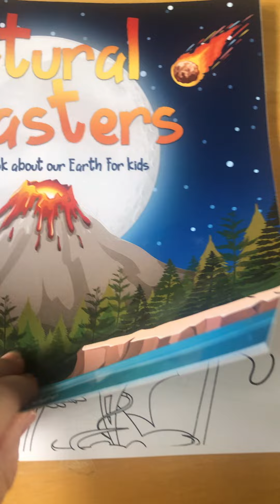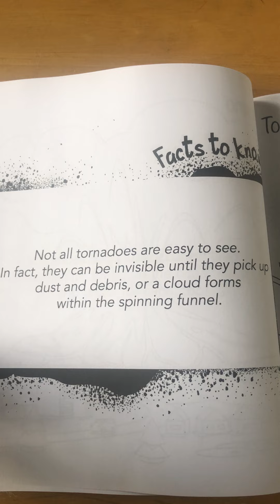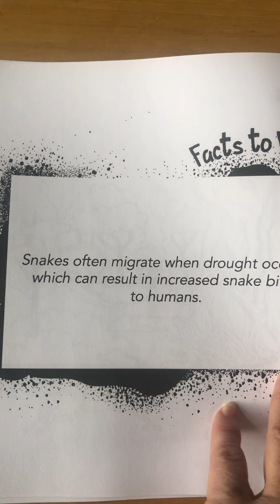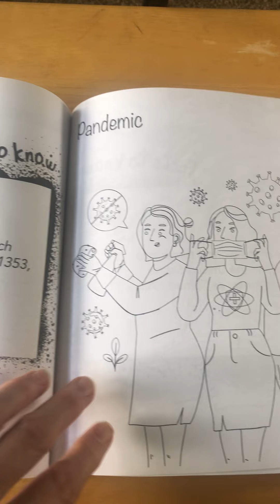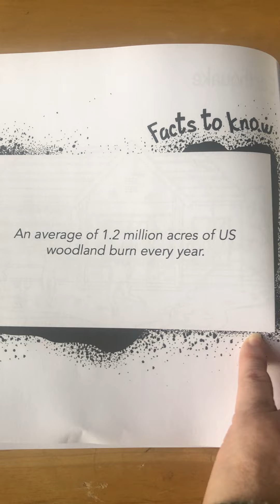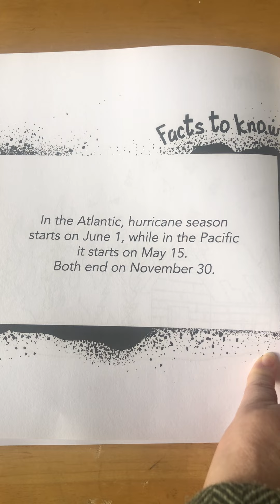Natural Disasters Read Aloud